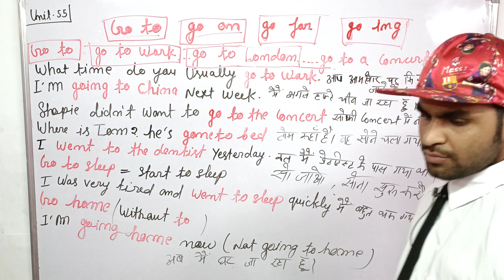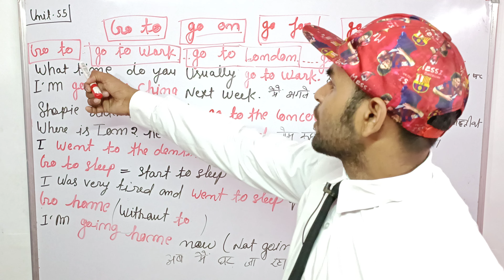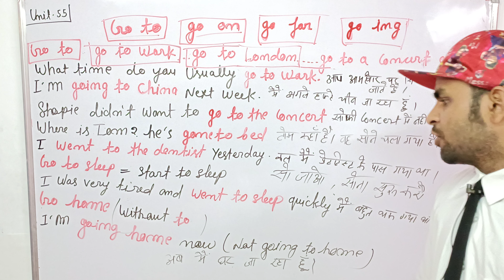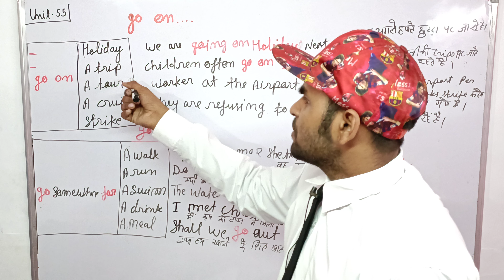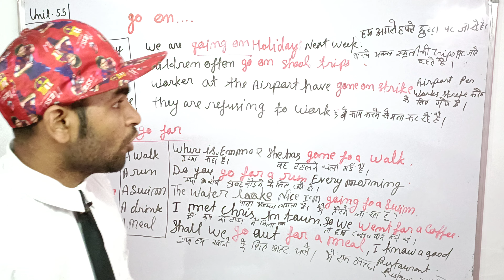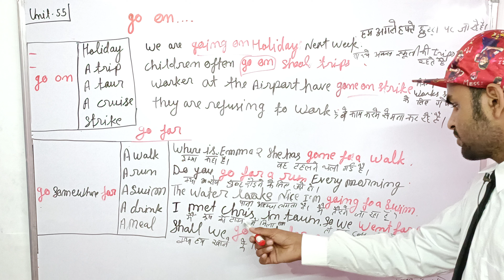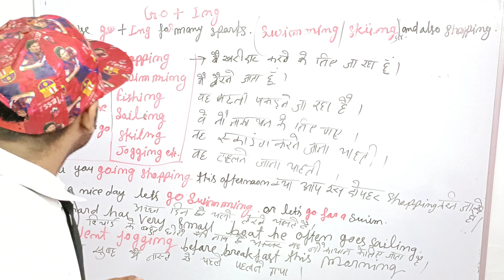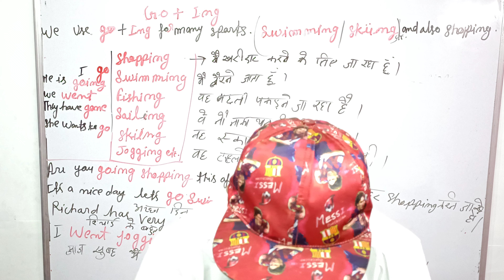go to / go on /go for /go ing. essential grammar in use unit 55 English126withankit.